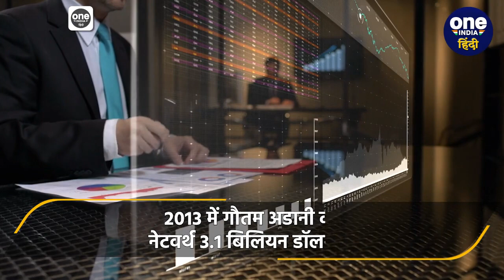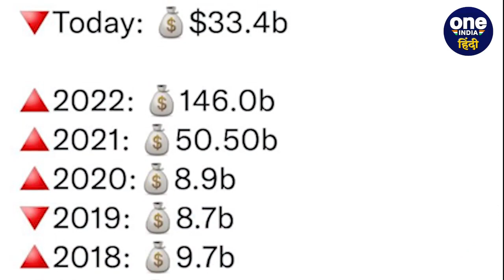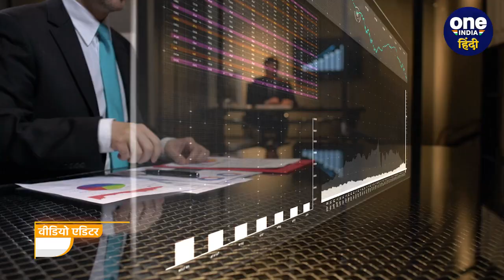Adani Group: 10 सालों में Gautam Adani का Wealth Meter क्या, कितना रहा उतार चढ़ाव? | वनइंडिया हिंदी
हिंडनबर्ग की रिपोर्ट (Hindenburg Report) के बाद गौतम अडानी (Gautam Adani)  की संपत्ति (Gautam Adani Wealth) में भारी गिरावट आई है. आज भले ही वो दुनिया के अमीर व्यक्ति (Richest Persons of the World) की लिस्ट में 35वें स्थान से भी नीचे खिसक गए हों.  लेकिन गौतम अडानी ने पिछले 10 सालों में अपनी संपत्ति में काफी तेजी से इजाफा किया. 2013 से 2023 तक हिंडनबर्ग की रिपोर्ट के आने से पहले तक उनकी संपत्ति में बेतहाशा बढ़ोतरी हुई है.  वर्ल्ड इंडेक्स (World Index) ने इस बारे में एक डाटा दिया है.  जिसमें 2013 में गौतम अडानी की संपत्ति 3.1 बिलियन डॉलर (Billion Doller) थी.  वहीं 2022 तक उनकी संपत्ति 146 बिलियन डॉलर तक जा पहुंची थी